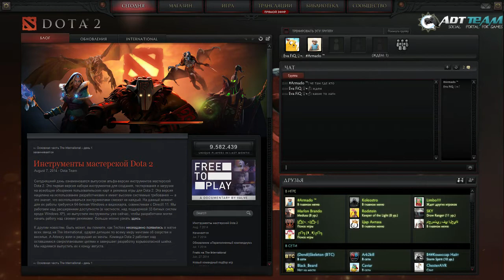Advance RP Orange - 2 / 2